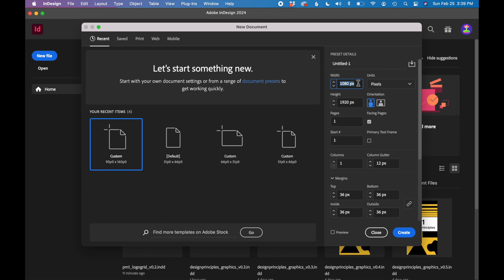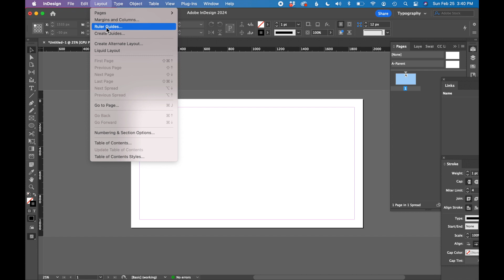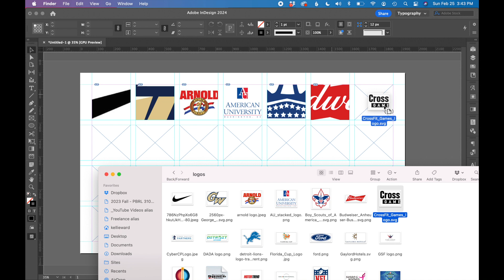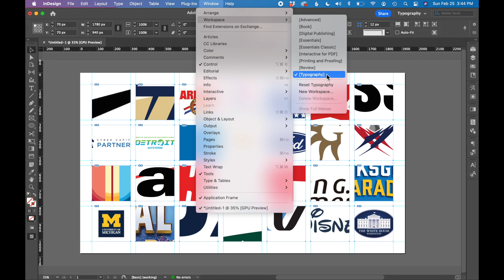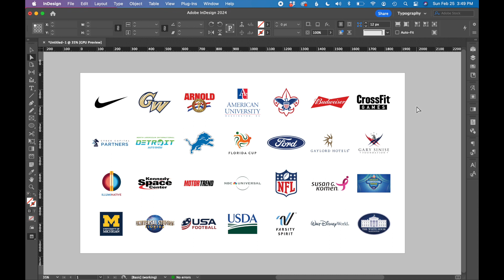How to Setup and Create a Grid of Logo Images in InDesign - Graphic Design Tutorial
In this video, I'll be showing you how to create and setup a grid of logos in Adobe InDesign. First, we will be taking a look at how to create the actual grid using margins, columns, rows, and guides. Last I'll be showing you how to insert images into the grid and resize them proportionately.

► Setup a grid using margins, columns, rows, and guides in Adobe InDesign
► How to place images into a grid and resize them

💡 CONTENTS
00:00 - Introduction

My name is Kellie Crye Ward. I am an art director who has been working in the graphic design industry for 15+ years.

In addition to my full-time design career, I have a freelance design business (CryeStudio.com) and teach graphic design at a local university. My goal is to make learning graphic design and software easy to understand and accessible to all.